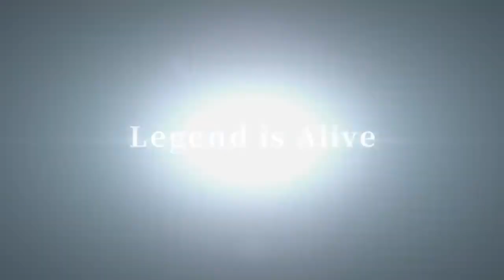7 VIDEOJUEGOS para jugar en VERANO | Café con Ancora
🎙️ Podcast NintenRadio